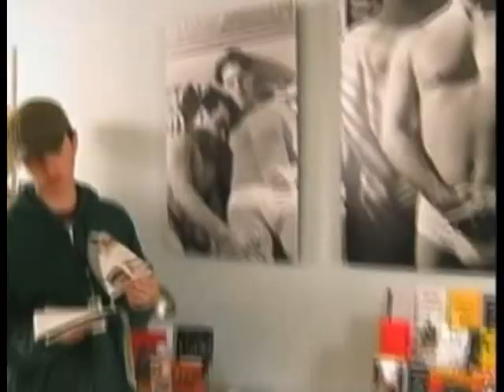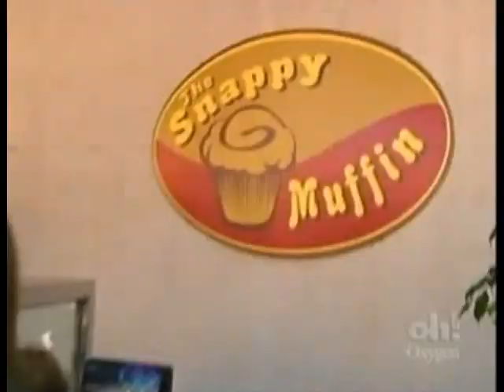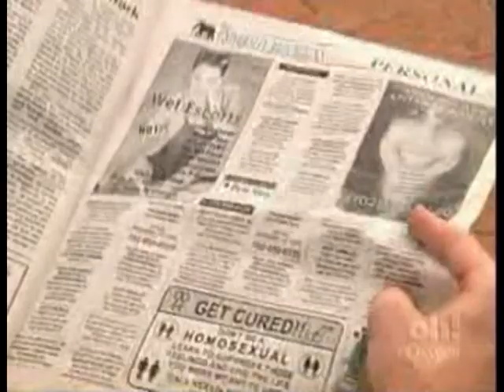Campus Ladies Season 1 Episode 3 FULL EPISODE : Lesbian Lovers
Dorm friends call in a sexual deprogrammer when Joan and Berri decide to become lesbians.